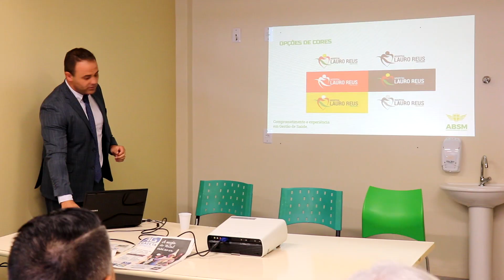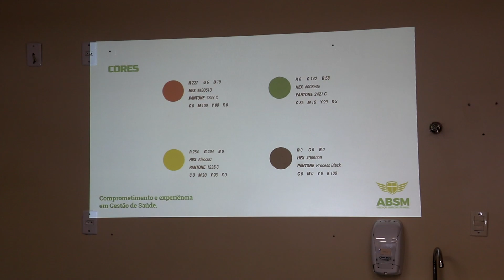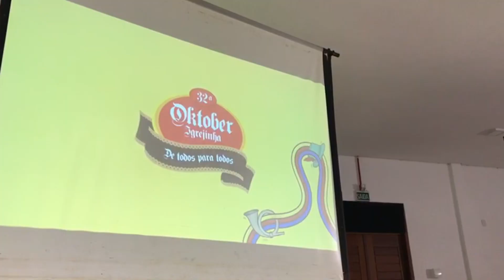Repercussão Notícias 13/12/2019